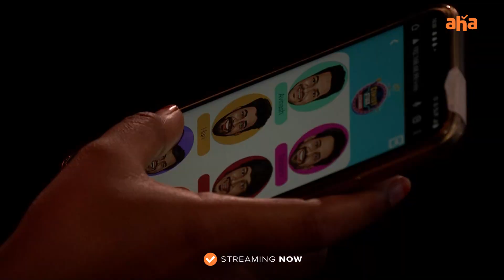Theatre Experience Ft. Bhaskar and Gynaneshwar | CSE All Episodes Streaming Now |Anil Ravipudi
CSEOnAHA ante entertainment ki maruperu. On camera ayina, off camera ayina entertainment 100%.

Chairman: Anil Ravipudi
Hosts: Sudigali Sudheer & Deepika Pilli

Comedians:
Mukku Avinash, Venu Tillu, Saddam, Bhaskar & Gyaneshwar, Yadamma Raju, Express Hari

CSEOnAHA ComedyStockExchangeOnAHA Episodes 1-3 Streaming Now!!